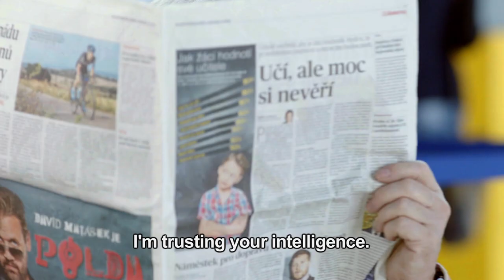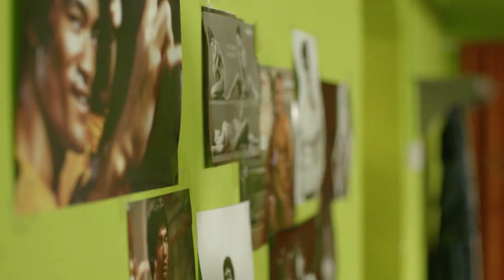Inspektor Max (Official U.S. Trailer)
Our first series from the Czech Republic! Inspector Zoltán Max is a quirky Slovak detective in the Czech capital of Prague, an aged ladies man and a rebel at heart who takes down criminals and social norms with equal panache.